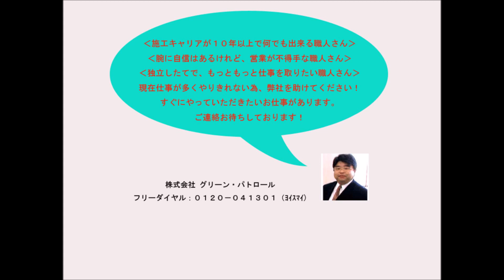茅ヶ崎市 外構工事作業員／協力会社 求人募集！